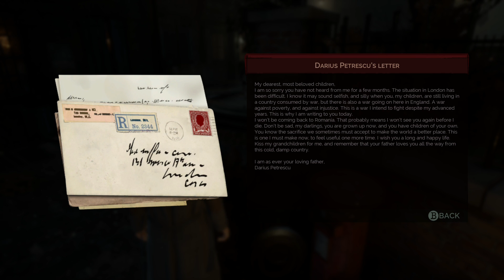Vampyr ไทย Part 4 ชิเมะโจไต๋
Vampyr พากย์ไทย แปลไทย

Vampyr is an action role-playing video game developed by Dontnod Entertainment and published by Focus Home Interactive. It was released for Microsoft Windows, PlayStation 4, and Xbox One in June 2018. The plot relates how Jonathan Reid, a doctor who has turned into a vampire, comes to terms with his undead condition as he is torn between the Hippocratic Oath and his newfound bloodthirsty nature. Although some boss battles are mandatory, most combat can be avoided and the player is under no obligation to kill to finish the game. Dialogue options can be used for hunting prey to feed on, which replenishes strength and levels up the lead character. Weapons and supernatural abilities are employed while combatting enemies. London serves as a fictionalised semi-open world composed of four districts, which can all be destroyed based on the player's actions.

Taking place in London during the 1918 Spanish flu, the developer researched the setting by travelling to London and consulting history books and documentaries. The visuals were made with fictional and factual reference points in mind. Olivier Deriviere composed the original score and infused it with industrial music, featuring cello, bass flute, piano, double bass, cimbalom, and choir sounds. The game was met with mixed reviews from critics.